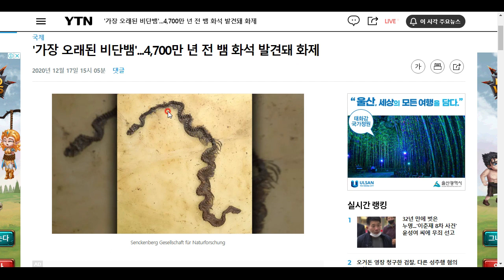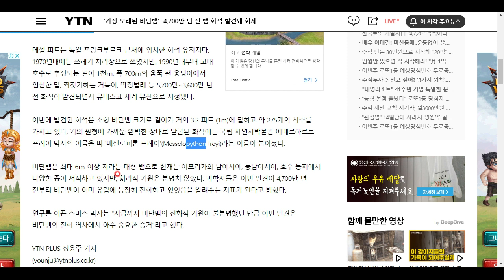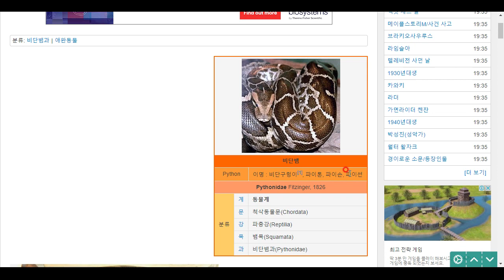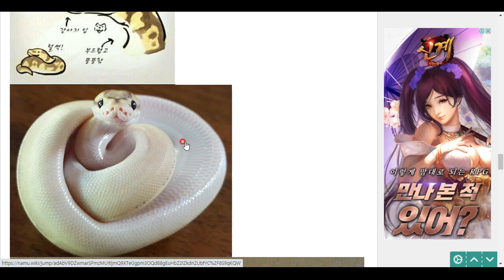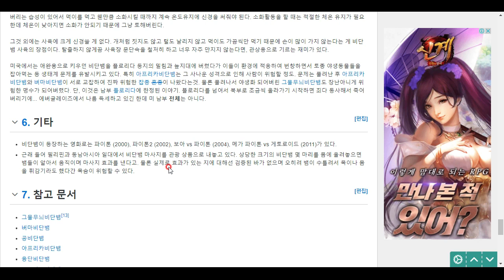이 화석은 세계에서 가장 오래된...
그렇습니다. 바로 그 화석입니다!!!